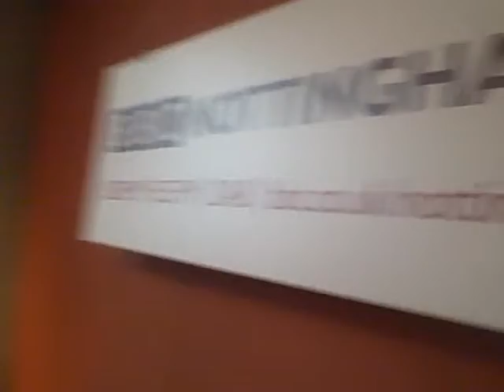Leddra Chapman & Hamel: Tour Diary (Nottingham)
Leddra and the band are on the road again! touring with Hamel across the UK.

heres what they got up to in Nottingham!
Tonight they will be playing in Glasgow at the famous King Tuts venue!